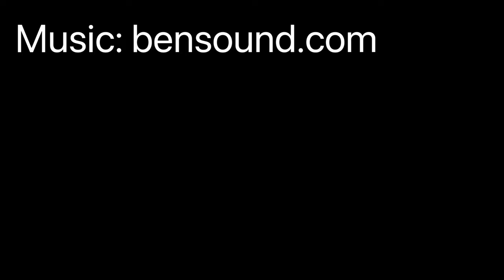Former Promenade Hospital , Southport by drone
Aerial video of Southports former promenade hospital.